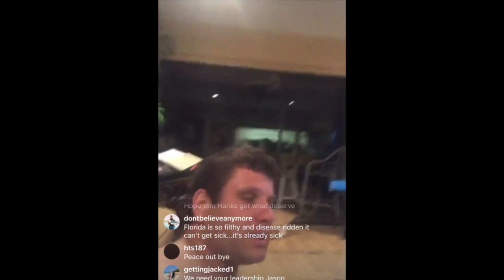Jason Genova Coronavirus Update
Jason updates fans on the Coronavirus sweeping the globe, also tells fans how they can protect themselves.